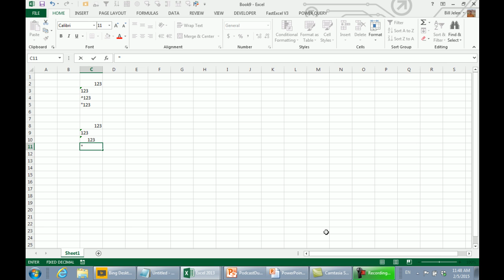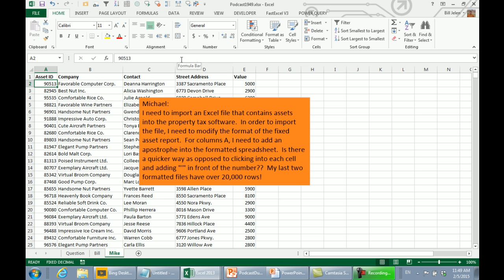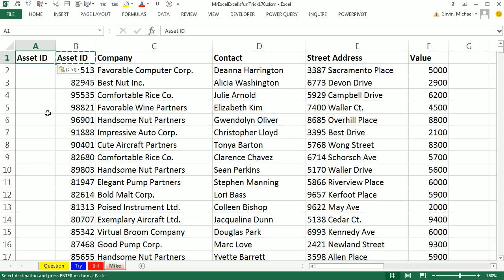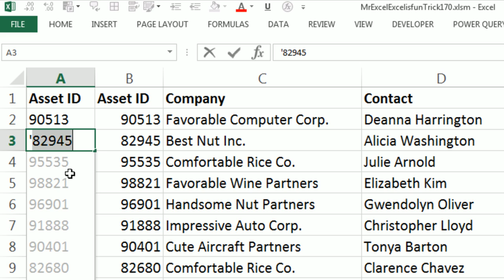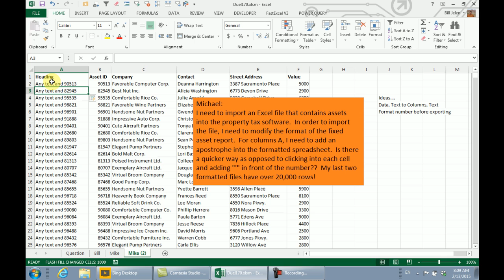Mr Excel & excelisfun Trick 170: Add Leading Apostrophe to Column of Data: VBA or Flash Fill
Bill Mr Excel Jelen and Mike excelisfun Girvin show how to add a lead apostrophe to a column of numbers:
1) VBA
2) Flash Fill (Excel 2013)